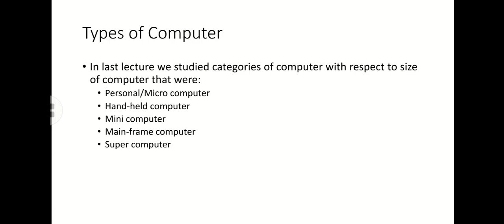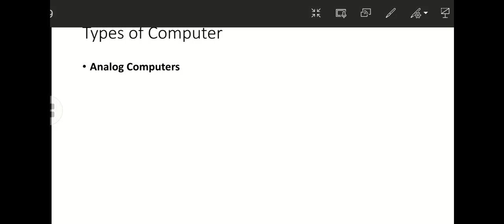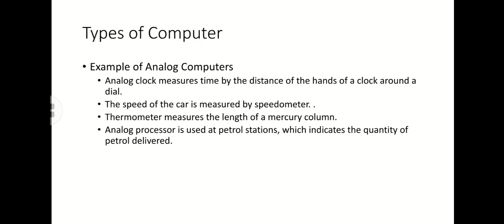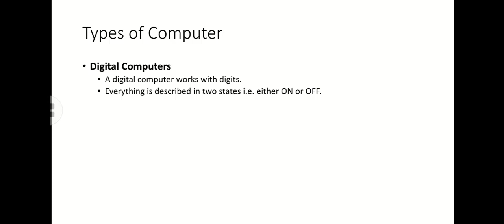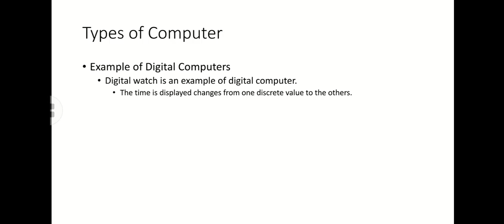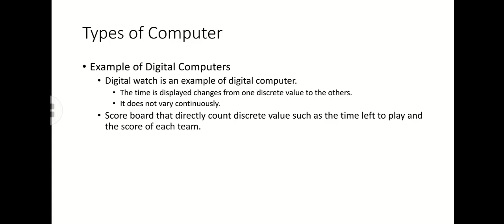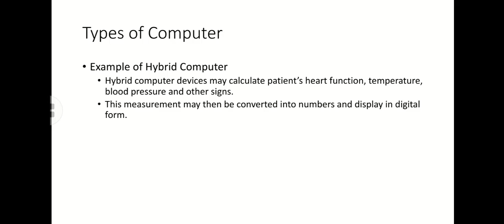Types of Computers: Analog Computer, Digital Computer & Hybrid Computer Lecture 5 Intro to Computer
In this video, you will get the concept of Types of Computers that are:
Analog Computers
Digital Computers
Hybrid Computers
It also presents you examples for more clarification of the concept.

00:00 Intro
01:00 Analog Computers
04:40 Digital Computers
05:55 Hybrid Computers